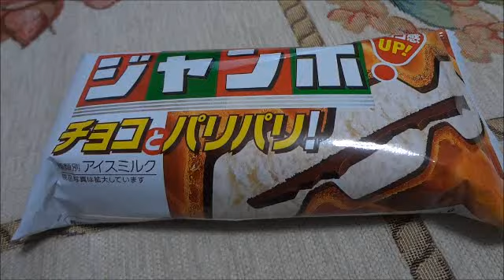【アイス】チョコモナカジャンボ ASMR:)Chocolate Ice Cream Eating Japan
チョコモナカジャンボ（森永製菓）
Japanese ice. Chocolate is in the milk ice. Bean‐jam‐filled wafers.